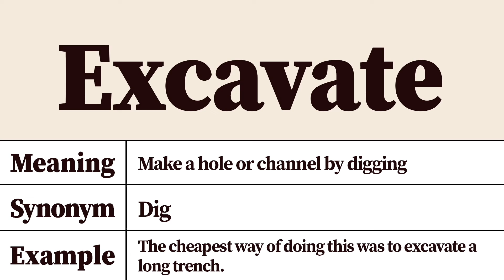Excavate Meaning and Definition